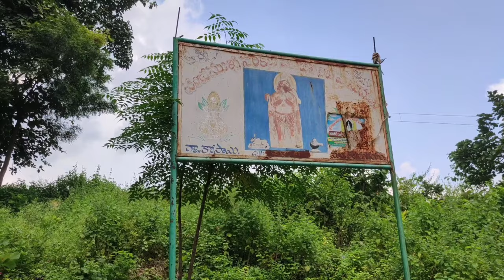కోసాయి హనుమాన్ మందిరం || Kosai Hanuman Temple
Kosai Umri Hanuman Temple
Kosai Sankata Mochana Rit Hanuman Temple
Famous Hanuman Temple's
Hanuman WhatsApp Status
kosai famous hanuman temple
hanuman jayanti whatsApp status
happy hanuman jayanthi